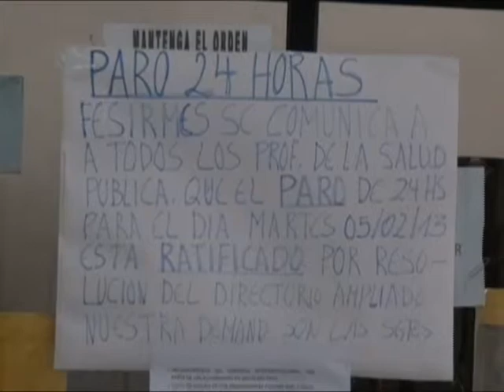PARO EN HOSPITAL SAN JUAN DE DIOS Y JAPONES